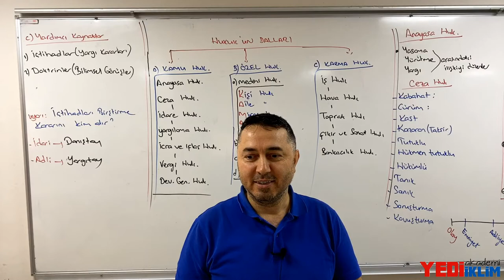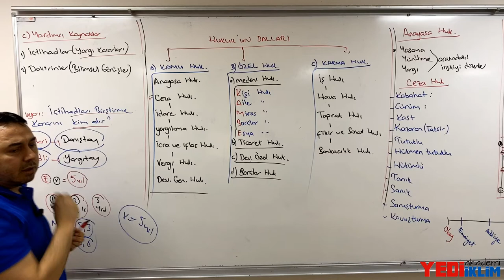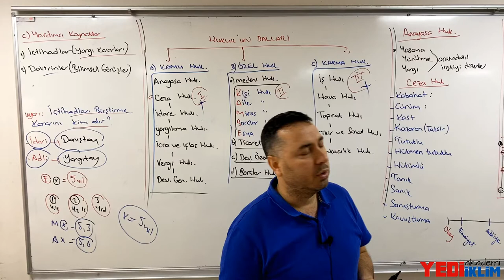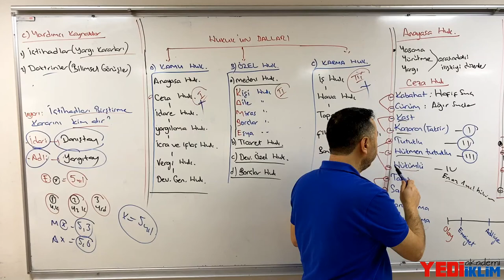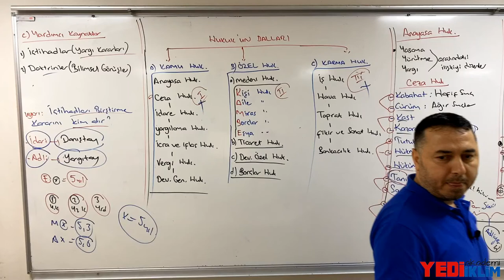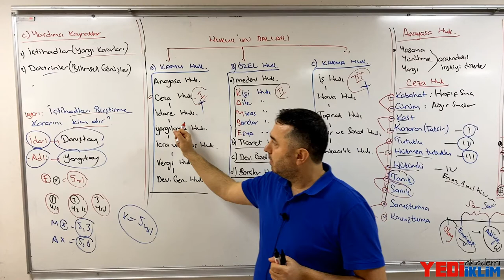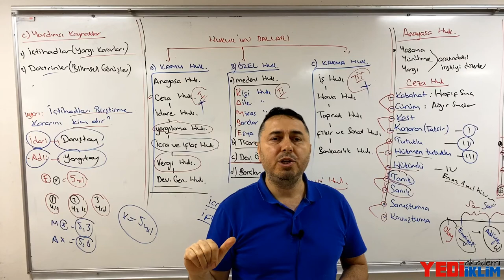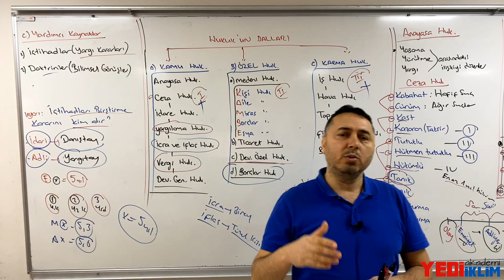EYA Anayasa Tekrar 4